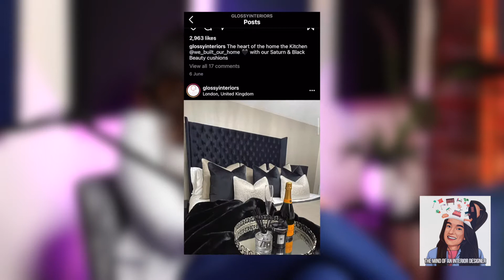The Mind Of An Interior Designer Podcast EP#2 - Amy Linton from Glossy Interiors "Consistency is key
FROM 0 SALES IN TWO WEEKS TO A HUGELY SUCCESSFUL CUSHION BUSINESS AND A HUGE INSTAGRAM FOLLOWING... I'm joined by special guest Amy Linton owner of GLOSSY INTERIORS!

This week we discussed the high and lows of starting a business, the journey of glossy interiors, growing a huge social media presence, how lockdown had a positive affect on her business and the future of glossy. We also answered a lucky viewers question! Huge Thank you to Amy for being part of this weeks podcast episode!

If you want your Interior dilemma  answered on next months show drop me a message over on socials...